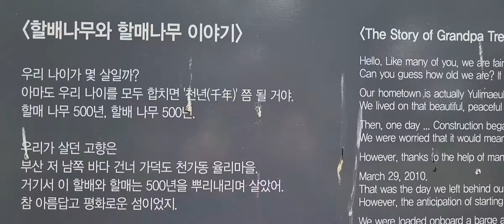센텀시티 신세계백화점 옆 나무~ (임마누엘~ I♡JESUS)